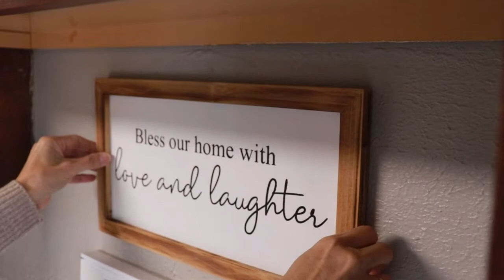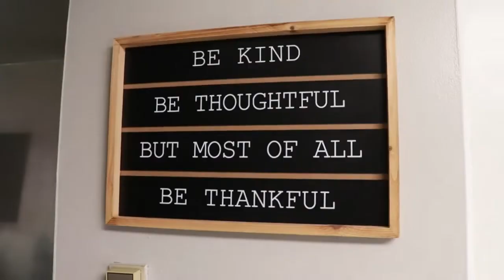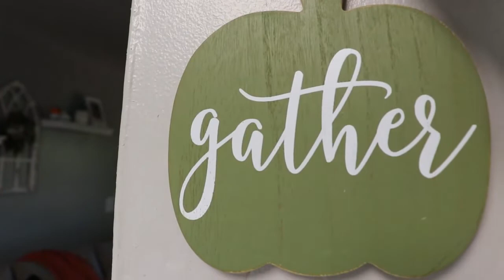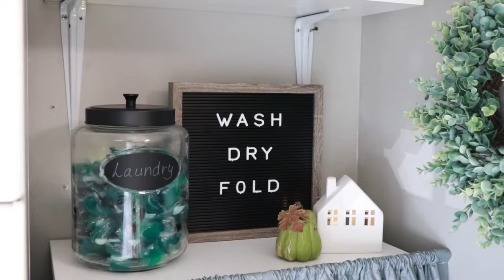**NEW**THANKSGIVING 2021 KITCHEN DECORATE WITH ME PT. 2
HEY GUYS! TODAY, WE ARE CONTINUING WITH THANKSGIVING DECORATING AND WE'RE DOING THE KITCHEN IN THIS VIDEO. HOPE YOU ENJOY!

~BETSY